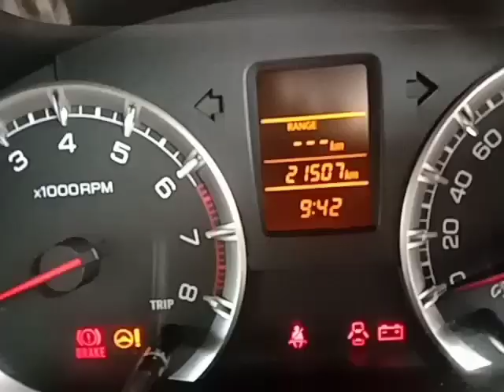MARUTHI SWIFT petrol CLUCTH HARD Problem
swift petrol clucth hard problem salve